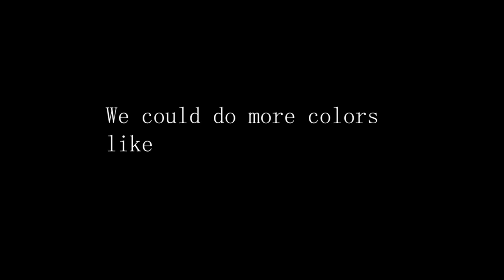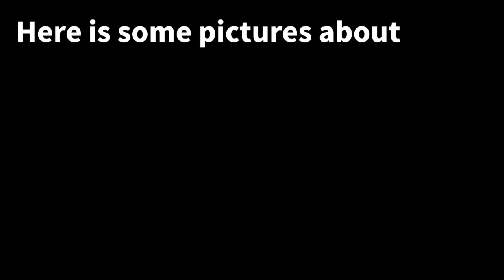Sky Blue Jumbo Gel Pen photography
This is a video about bantang take photography  for sky blue jumbogel pen
this gel pen made by yiwu qingfeng stationery co., ltd.
this 0.5mm jumbo gel pen can writing 1600+ meters.
Yiwu qingfeng stationery co., ltd. since 1994. specialized in ball pen tip、ball pen refill、gel refill、semi gel refill and some plastic ball pen and gel pen